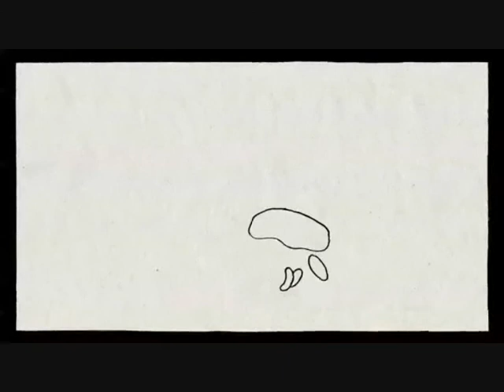FRANK ZAPPA ... LOST IN A WHIRPOOL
From The Lost Episodes